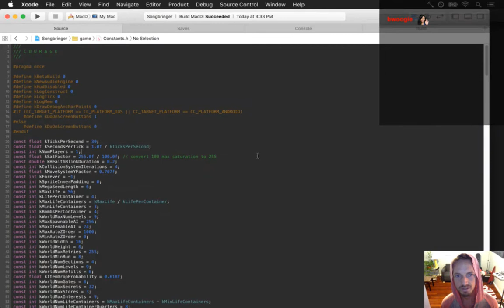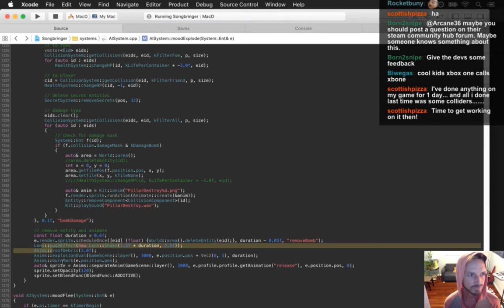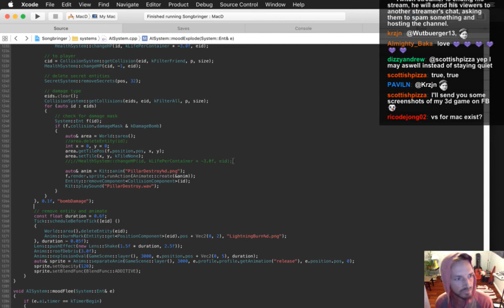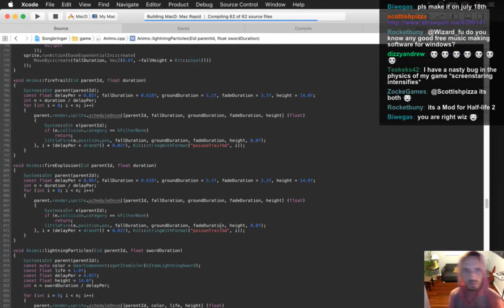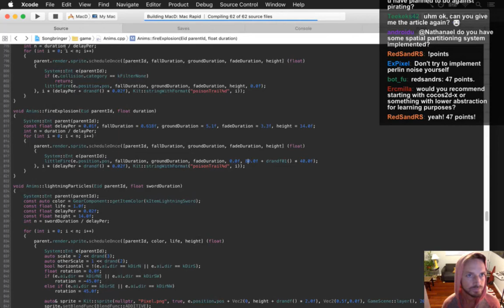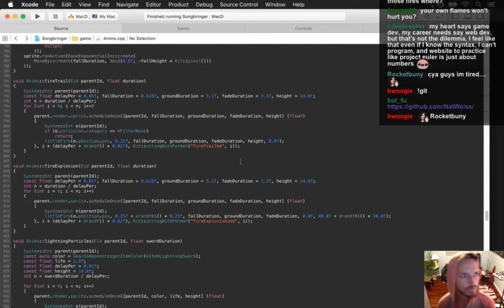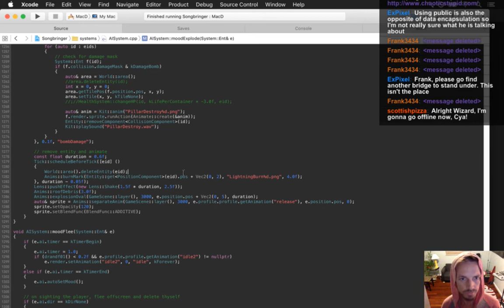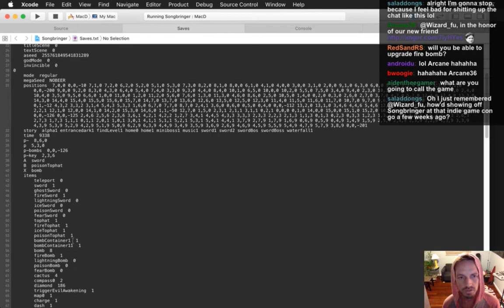Songbringer - Zelda-like Game - Day 284 - Fire Bomb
Today: this type of crafted bomb explodes leaving tons of little fire entities and burning things nearby. The playlist for this series